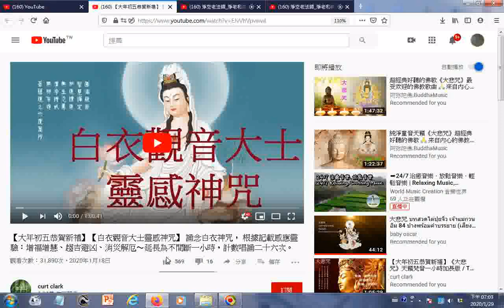瀏覽 【大年初五恭賀新禧】【白衣觀音大士靈感神咒】 誦念白衣神咒， 根據記載感應靈驗：增福增慧、趨吉避凶、消災解厄～延長為不間斷一小時，計數唱誦二十六次。+淨空老法師 淨老和尚...